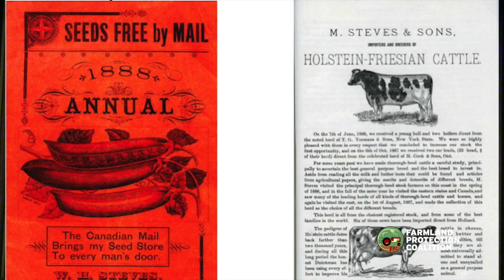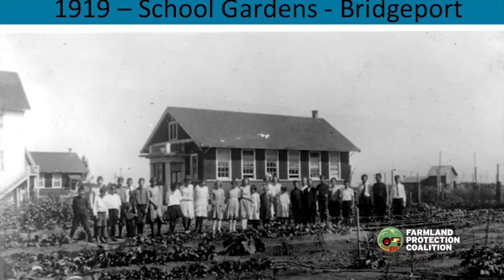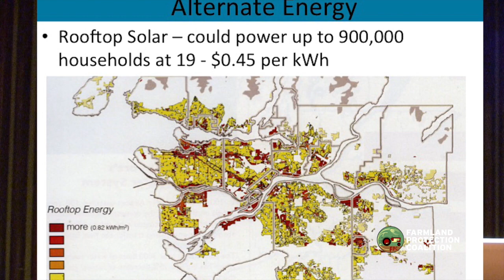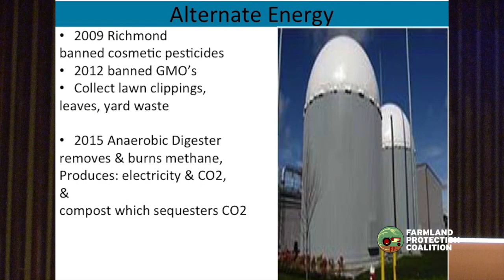Richard Bullock and Harold Steves - Agricultural Land Reserve and Site C dam.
"Future of Farmland and the ALR in BC" featuring speakers Richard Bullock, former ALC Chair and Harold Steves 'Father of the ALR' was presented by Farmland Protection Coalition in Victoria, BC on Oct. 29, 2015 The former chair of the BC Agricultural Land Commission, Richard Bullock, describes his experience in government.  Harold Steves and Sig Peterson add to the discussion by describing the beginnings of the ALR and the current state of affairs.